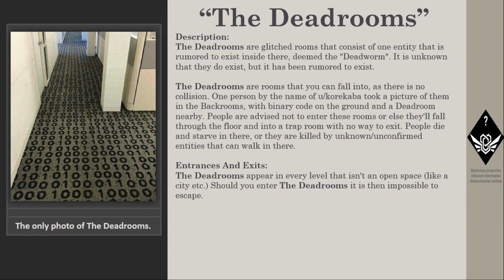Secret Levels of The Backrooms "The Deadrooms"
"The Deadrooms" | A Secret Level of The Backrooms